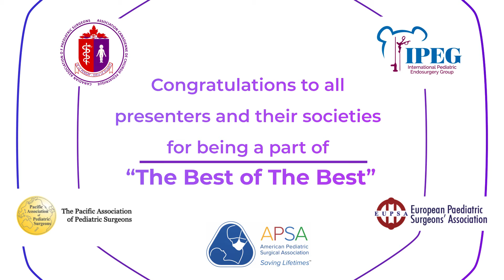Best of the Best Winner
Kudos to all of the amazing individuals and societies who came together to create a truly unique and enlightening event, but there could only be one winner. Congratulations to Kasra Khalaj, PhD, MSc and the Canadian Association for Pediatric Surgeons. Yay teamCAPS!